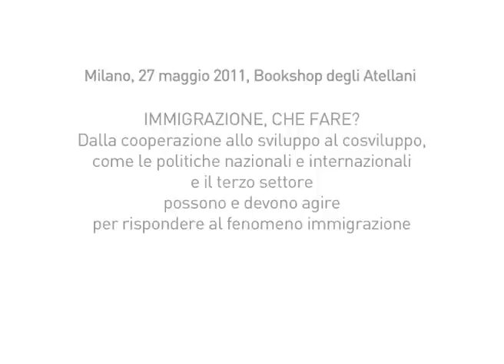Sofia Borri part1 di 2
27 maggio 2011 - Intervento di Sofia Borri (ICEI progetti Italia). Borri presenta, nell'ambito del progetto di cosviluppo Italia -- Sri Lanka finanziato dalle Fondazioni Cariplo e Vismara, una riflessione sul cosviluppo e le sue sfide.